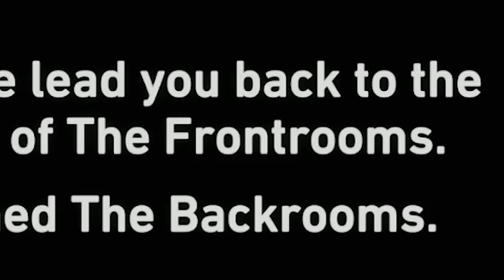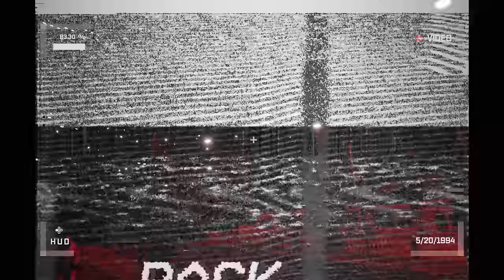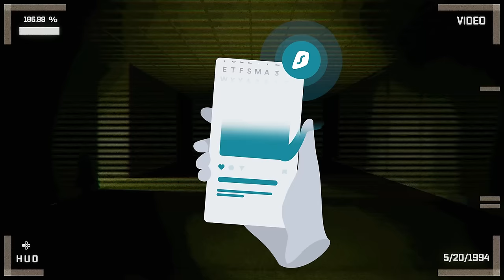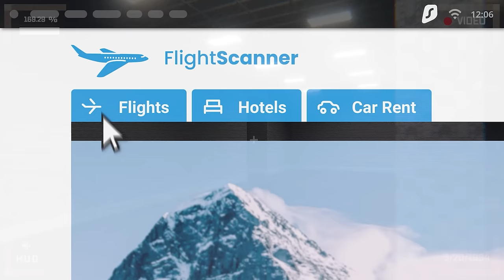I Found the BEST Backrooms Game You've Never Heard Of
Welcome to The Backrooms on Playstation Dreams! This is by far the best Backrooms game I've played in a long time, all made in Dreams. Let's play The Backrooms!

Links:
The links are as follows but for some reason the dev does not have any content on them.

About The Backrooms:

A new site has been discovered in the complex. Set off with your team and discover what's in this rabbit hole.